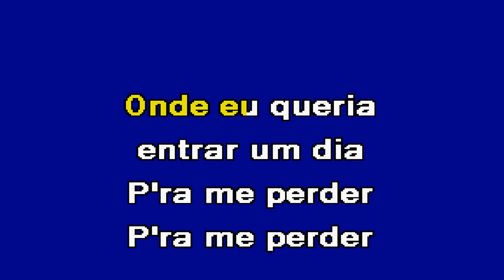JARDINS PROIBIDOS Versão Kizomba Paulo Gonzo Karaoke